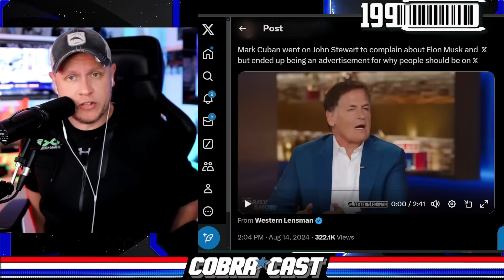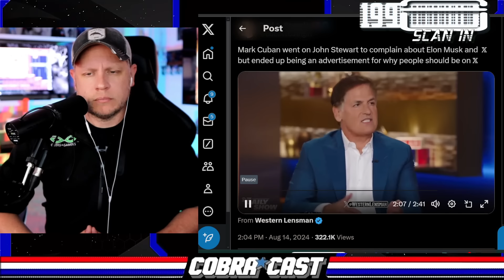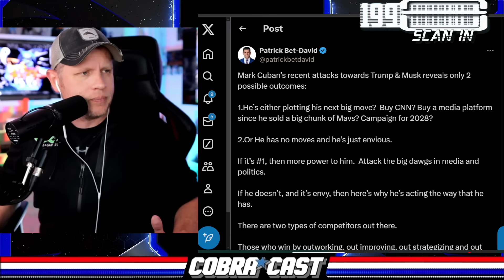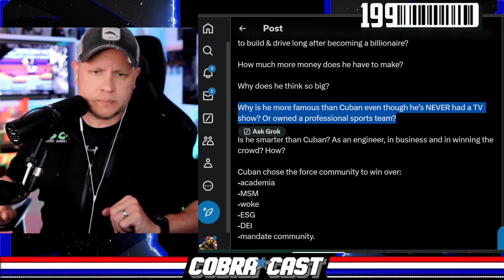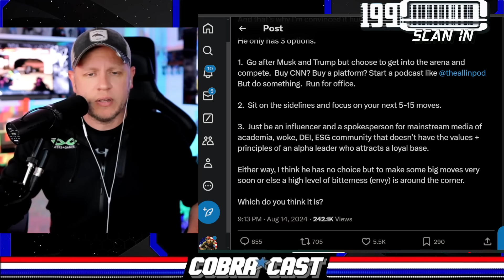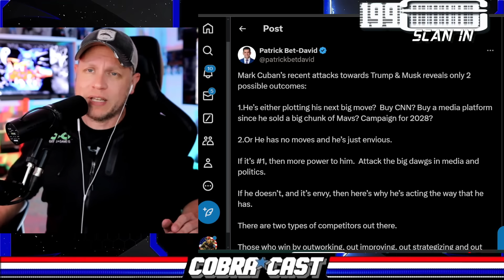Mark Cuban MELTDOWN Over Trump and Elon Musk